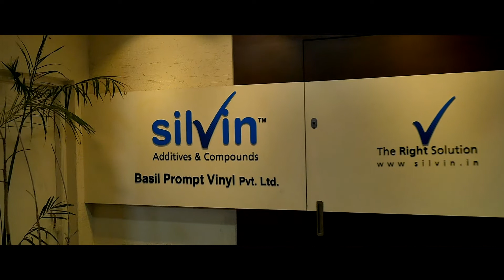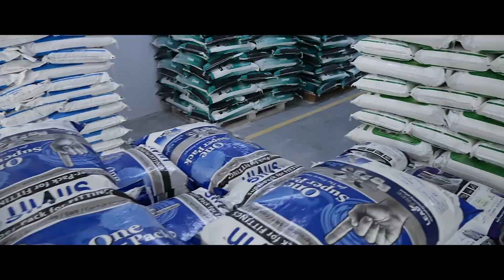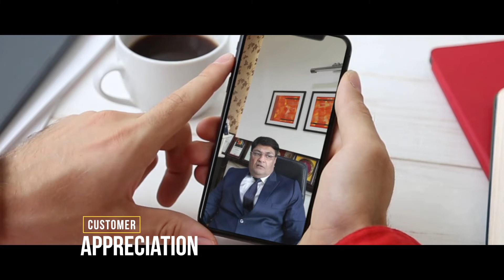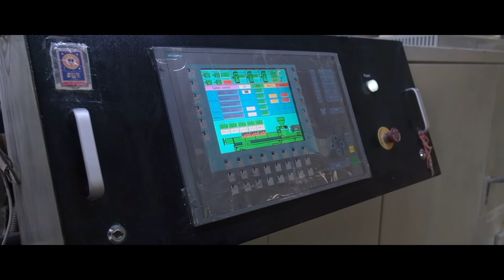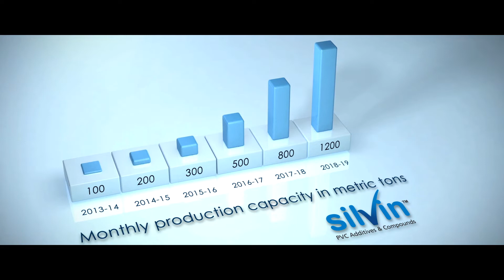silvin - OnePack for PVC Pipes, Pipe fittings, CPVC Compound.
Silvin is leading brand for Super OnePack.We are Manufacturer and Exporter of Super OnePack for PVC Pipes, Pipe fittings, CPVC Compound .